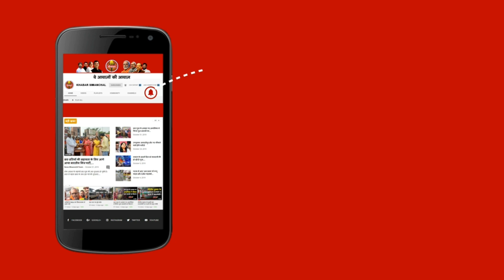Bihar के Purnea में शादीशुदा महिला के Ishq में युवक बना कातिल | Khabar Seemanchal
Bihar के Purnea में शादीशुदा महिला के Ishq में युवक बना कातिल khabarseemanchal habarSeemanchal